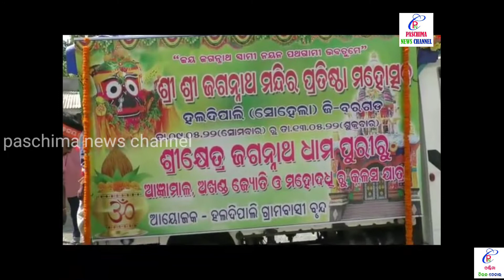ହଲଦୀପାଳିରେ ଜଗନ୍ନାଥ ମନ୍ଦିର ପ୍ରତିଷ୍ଠା ଉତ୍ସଵ, Haldipalire Jaganath Mandir Pratistha Mahotsav